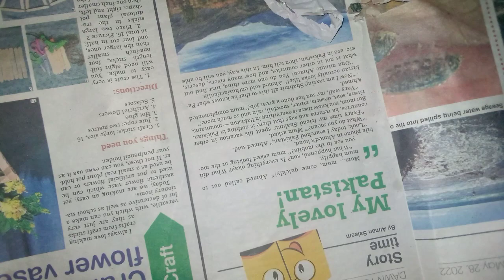Some lots of Candies_New lots of chocolates